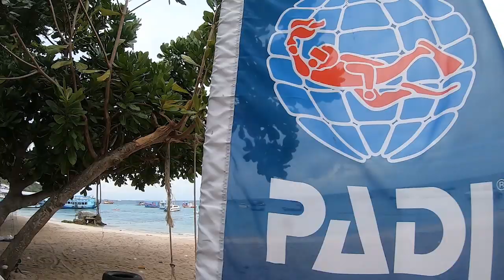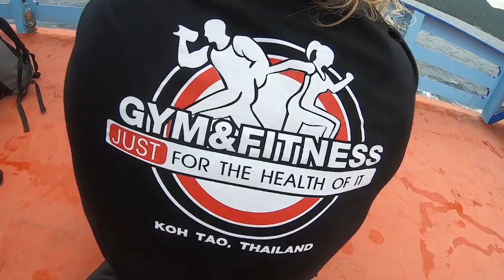Dream Bigger and Smile Louder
Here is KohTao,Thailand. The biggest and most trustworthy birthplace of global divers. Years of working with top recommended dive school -- CrystalDive which located in MaeHaad area and also has its own pier for parking three diving boats, we have filmed countless diving students, fundivers, DSDs, freedivers ... nearly covering all level underwater experiencers.

Here is an daily happy video filmed during an Open Water Course.

The 70% blue planet only opens to diviers, I have to say, it's a great honor to be a diver as well as an underwater videographer&Photographer.

Love Earth, Love Diving, Love KohTao.